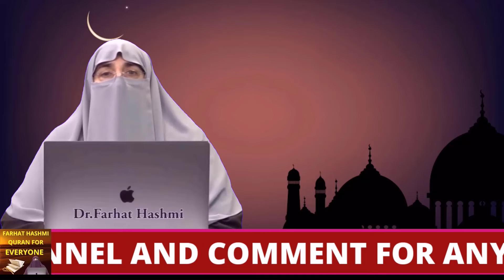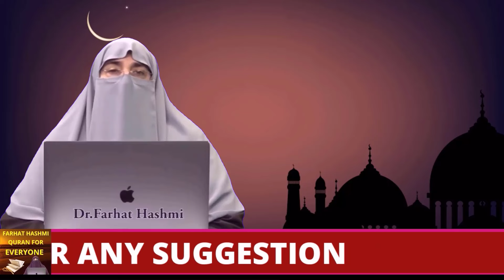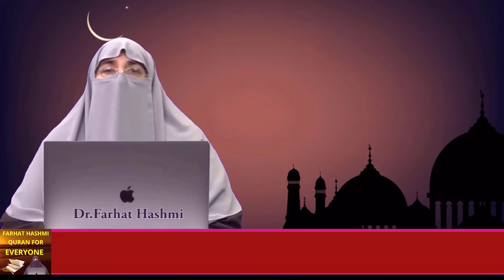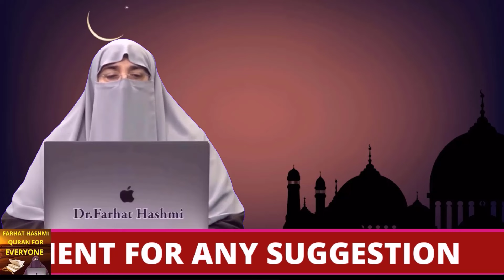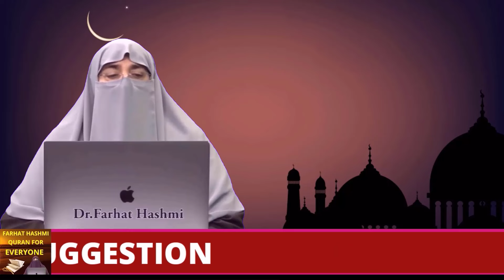Bidat Kiya Hy aur Bidat Ki Aqsam by Farhat Hashmi